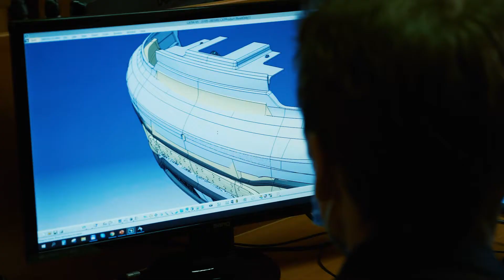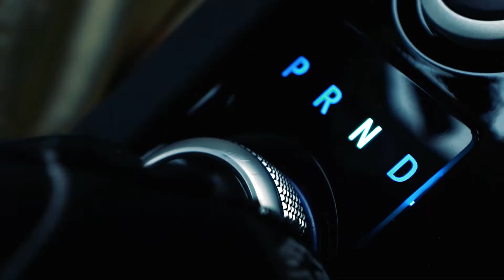№3. Петербургский Политех представляет электромобиль «КАМА-1»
Электромобиль «КАМА-1» – первый российский электрический смарт-кроссовер, разработанный Петербургским Политехом на основе технологии цифровых двойников в рекордные для отрасли сроки – всего за 2 года.

Впервые электромобиль был представлен 10 декабря 2020 года в Москве на VII ежегодной национальной выставке ВУЗПРОМЭКСПО-2020.

17–18 и 21 декабря 2020 года презентации состоялись в Санкт-Петербурге, в Научно-исследовательском корпусе СПбПУ «Технополис Политех». С разработкой ознакомился Губернатор Санкт-Петербурга Александр Беглов, который внимательно осмотрел электромобиль и высказал самую высокую оценку результатам проекта.

Проект «Создание «Умного» Цифрового Двойника и экспериментального образца малогабаритного городского электромобиля с системой ADAS 3-4 уровня» реализован Инжиниринговым центром «Центр компьютерного инжиниринга» (CompMechLab®) – ключевым подразделением Центра НТИ СПбПУ «Новые производственные технологии» Санкт-Петербургского политехнического университета – совместно с индустриальным партнером проекта ПАО «КАМАЗ» в рамках Федеральной целевой программы «Исследования и разработки по приоритетным направлениям развития научно-технологического комплекса России на 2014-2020 годы».